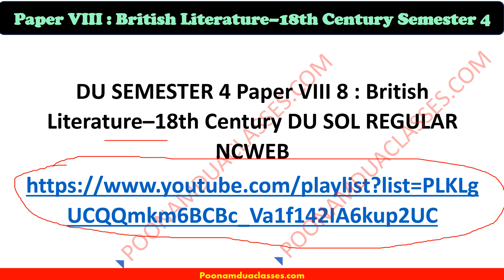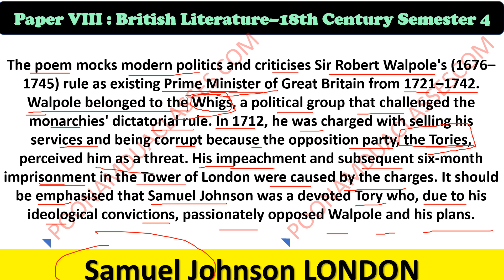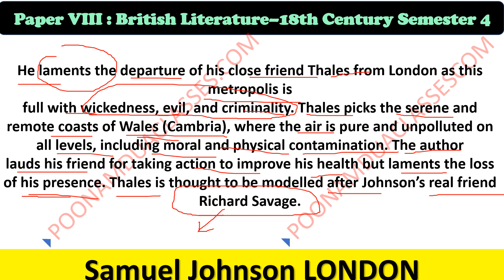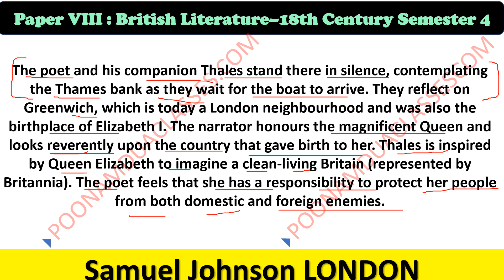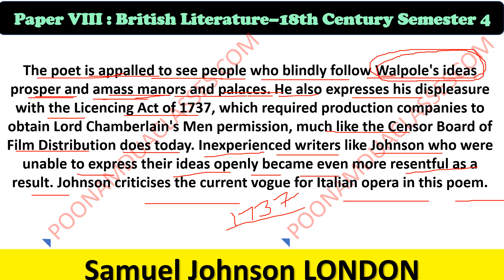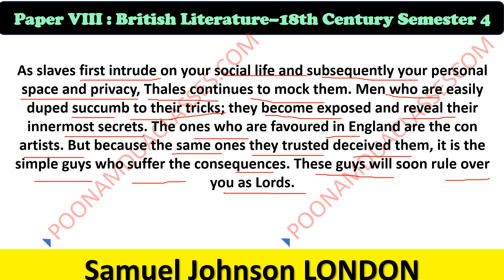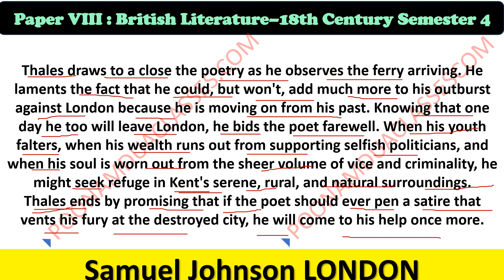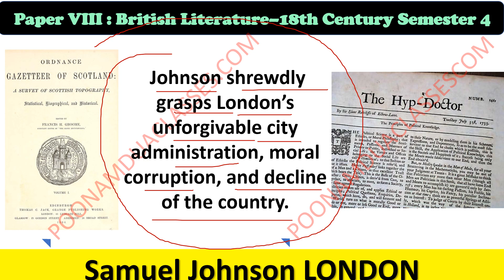Paper 8 British Literature 18th Century Semester-4 DU Poem Poetry London by Samuel Johnson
Playlist to prepare
DU SEMESTER 4 Paper VIII 8 : British Literature–18th Century DU SOL REGULAR NCWEB

Syllabus
William Congreve : The Way of the World
Jonathan Swift : Gulliver's Travels

Unit-3
(a) Samuel Johnson, “London”
(b) Thomas Gray, “Elegy Written in a Country Churchyard”

Unit-4
Henry Fielding : Joseph Andrews

“The Complete English Tradesman” (Letter XXII)
“The Great Law of Subordination Considered” (Letter IV)
“The Complete English Gentleman”
Daniel Defoe

William Hay, Deformity: An Essay

Olaudah Equiano, “The Middle Passage”

Video Lectures by Poonam Dua